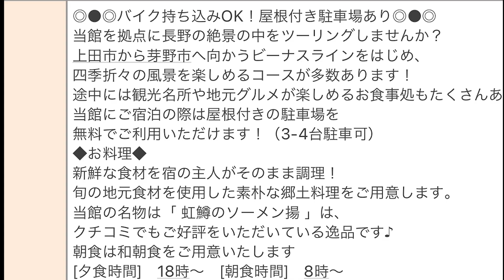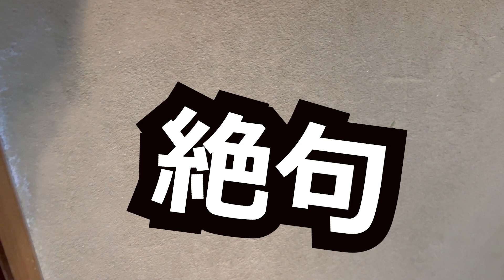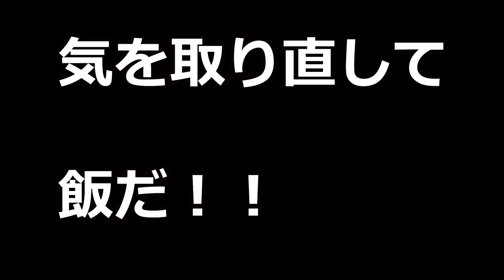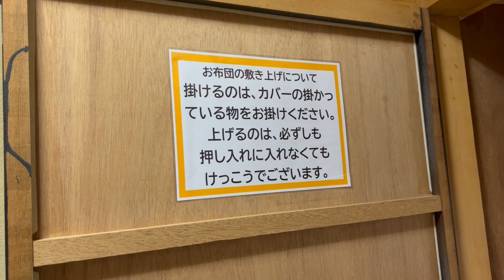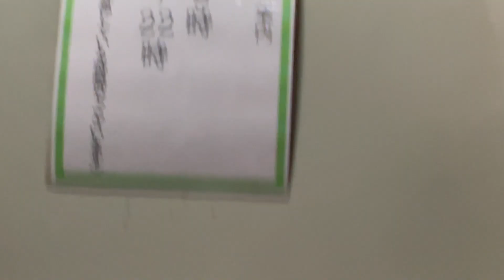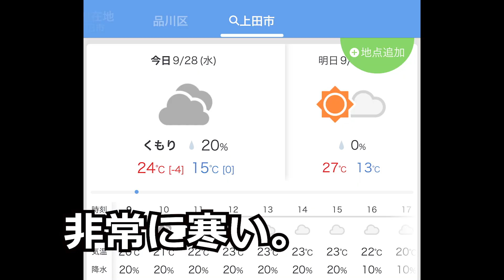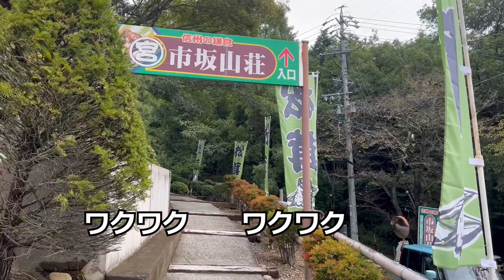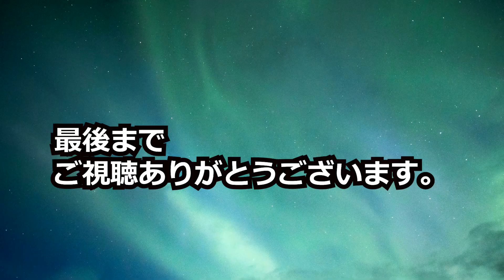ビバ！松茸【女ひとり旅】史上最悪宿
ギラッチです。
今回は高速に乗ってバイクで長野県へ
秋の味覚の王様、松茸をお腹いっぱい食べて来ました。

前泊したお宿が旅サイトの評価が４と高かったため
期待していたのですがわたしには合わなかったようです。

あくまで個人の感想ですのでご参考ということでお願いいたします。

翌日に行った松茸山はいたるところにこの季節点在しますが
こちらの山荘は一人の私にも温かくお迎え頂けて
松茸も美味しくいただけました。
お世話になりました。

高速道路の利用の仕方を後からどら割なるものがあったことを
思い出して、今度出かけるときは利用したいと思います